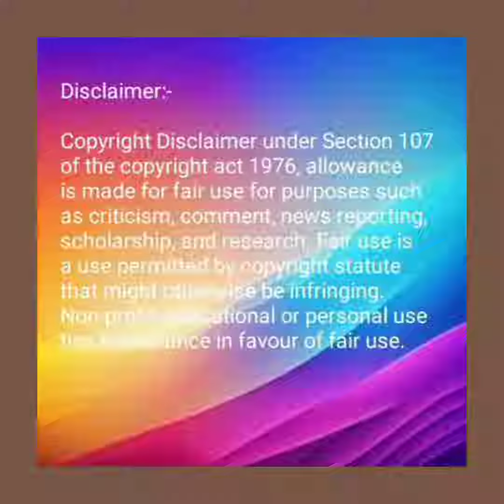Ranking of most loved jodis made with Rati Pandey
Rankings of best jodis made with actor Iqbal Khan